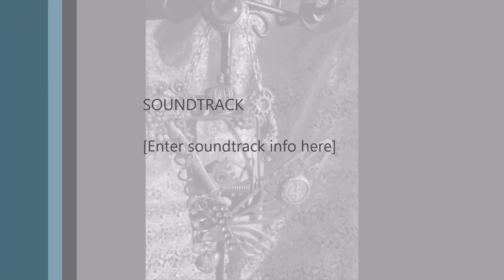MY ALTERED MOUSE TRAP 2014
4 X 2 in. mouse trap. the first one i maDe